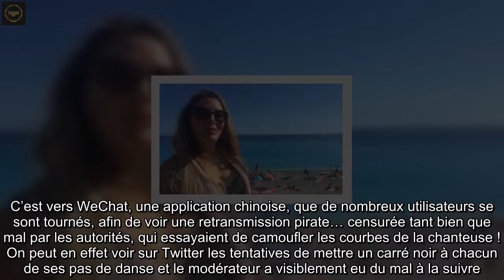Loana a besoin de notre avis... Julia Roberts a un beau programme pour ses 20 ans de mariage...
20 avril 2022La censure chinoise a eu maille à partir avec la prestation de Megan Thee Stallion à Coachella Le concert de Megan Thee Stallion à Coachella ce week-end était diffusé en direct sur YouTube, mais n’était pas officiellement retransmis en Chine. C’est vers WeChat, une application chinoise, que de nombreux utilisateurs se sont tournés, afin de voir une retransmission pirate… censurée tant bien que mal par les autorités, qui essayaient de camoufler les courbes de la chanteuse ! On peut en effet voir sur Twitter les tentatives de mettre un carré noir à chacun de ses pas de danse et le modérateur a visiblement eu du mal à la suivre. Et pour ne pas arranger les choses, les internautes chinois s’en sont donné à cœur joie dans l’humour, rebaptisant la chanson phare WAP (« Wet Ass Pussy ») en Wet Ass Puxi, du nom du quartier de Shanghai souffrant en ce moment d’un confinement Covid sévère.Loana se pose une question sur ses cheveuxJulia Roberts a un beau programme pour ses 20 ans de mariage Julia Roberts est une fan de bisous, et pour ses vingt ans avec son mari, elle compte bien en profiter ! « Ça fera vingt ans cette année. Vingt ans à embrasser Dany Moder », s’est-elle extasiée sur le plateau du Jess Cagle Show. Et à la question de savoir comment elle allait fêter ça, la réponse était évidente : « Plein de bisous ! C’est le secret ! Ne jamais arrêter de s’embrasser. » Un secret de longévité simple, mais efficace !